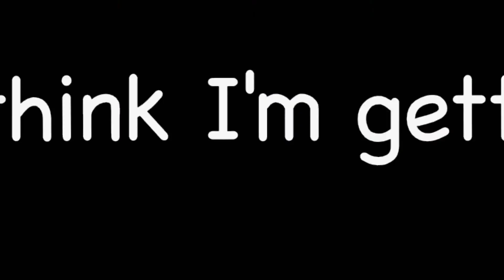The Host - "Saoirse's" Name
The Host trailer 2013 movie - Official teaser trailer in HD - starring Saoirse Ronan, Jake Abel, Max Irons, Chandler Canterbury, Frances Fisher, Diane Kruger and William Hurt - based on the Stephenie Meyer Sci-Fi Romance novel - directed by Andrew Niccol,

"The Host" movie hits theaters on March 29, 2013

The sci-fi thriller is the story of a young heroine among an alien race that invades earth and inhabits humans, but she fights to keep control of her mind and spirit. One soul, the Wanderer, is fused with a captured human named Melanie Stryder, in an attempt to locate the last pocket of surviving humans on Earth. The Host movie trailer 2013 is presented in full HD 1080 high resolution.

THE HOST 2013 Movie
Genre: Sci-Fi, Thriller
Director: Andrew Niccol
Writers: Andrew Niccol (screenplay), Stephenie Meyer (novel)
Stars: Saoirse Ronan, Jake Abel, Max Irons, Chandler Canterbury, Frances Fisher, Diane Kruger and William Hurt.

The Host trailer 2013, official movie teaser courtesy Open Road Films.